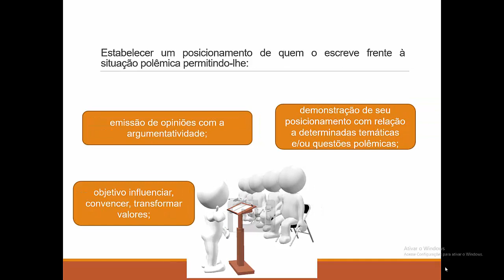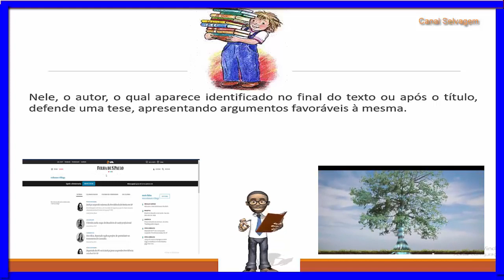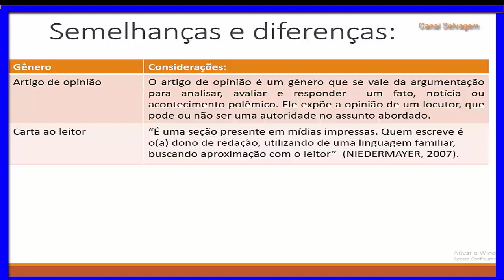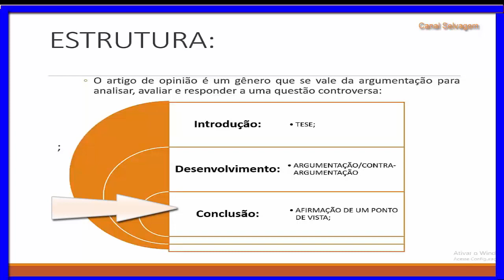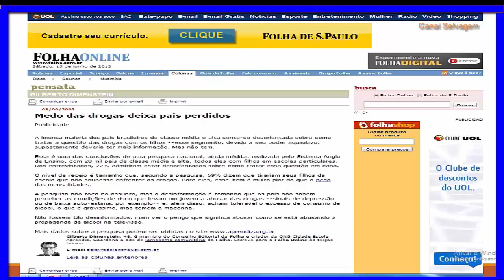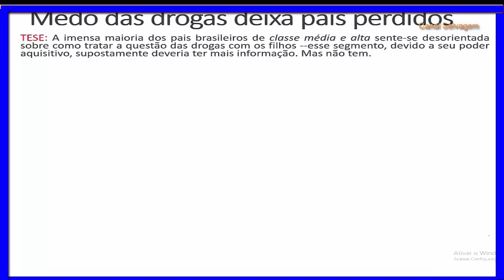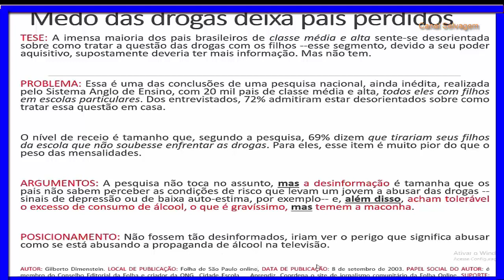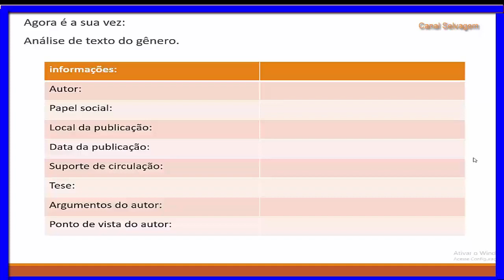Artigo de Opinião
Compreender a organização e estrutura dos textos argumentativos é fundamental para melhorar a proficiência e desempenho na produção, leitura e interpretação de textos argumentativos.